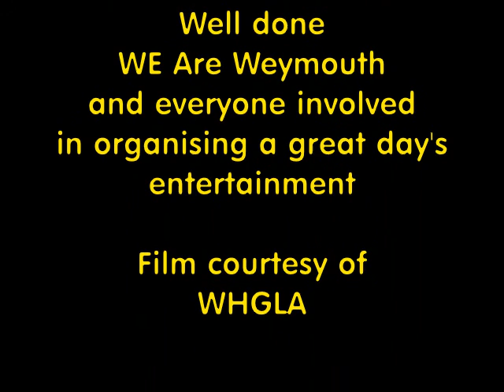2015 - Courtesy of WHGLA - Weymouth Hoteliers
A short video of Weymouth Waterfest, 2015. In addition  to gig boat racing, youth sailing school demo, Waterjet Hoverboarding and Water-jetting, there were tours on board Gypsy Moth IV, TS Jack Petchey, La Marite and two Sea Cadet training ships, plus several exhibits by Sea Life Weymouth - Diving demonstration, rockpool life and underwater video surveillance of sea-grass, plus Toby Jug sale, Captain Jack Sparrow, Portsmouth Marines Band of Drummers, Sea Shanties, stalls and exhibitors of all kinds - All in Weymouth's beautiful harbour, surrounded by pubs and cafes and restaurants - Luvly-jubbly!  Organised by WEareWeymouth - sponsors Weymouth BID, Sea Life Centre, Orangeboom, Dream Cottages, Pengillys, Dorset Echo and Wessex FM
 - Filmed by Aaran House - Courtesy of WHGLA